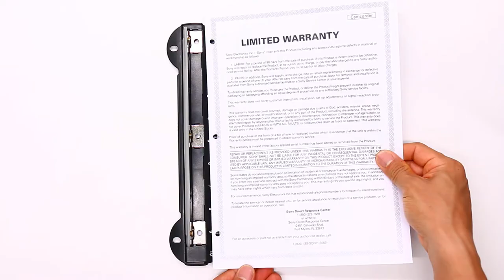Eagle - TY244 Ring Binder 3-Hole Punch